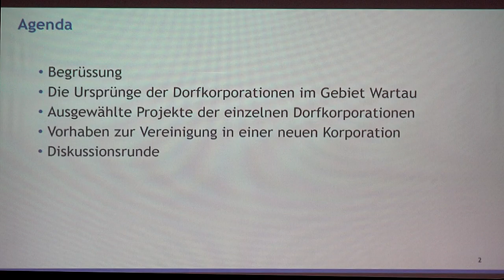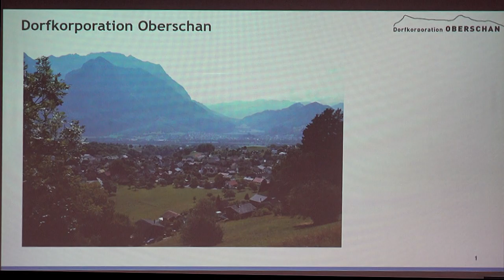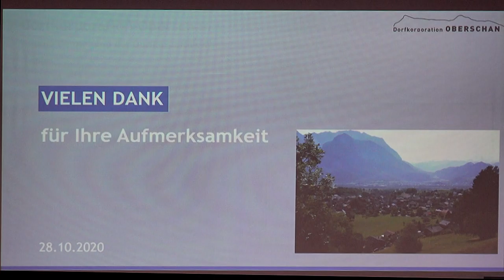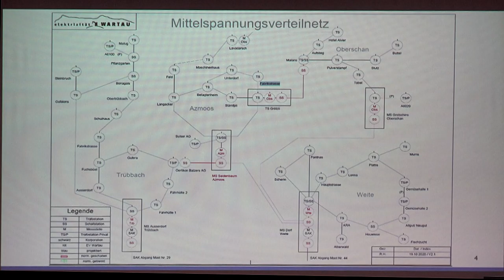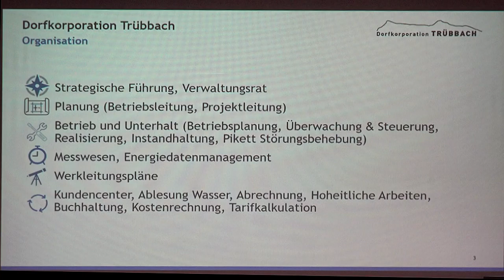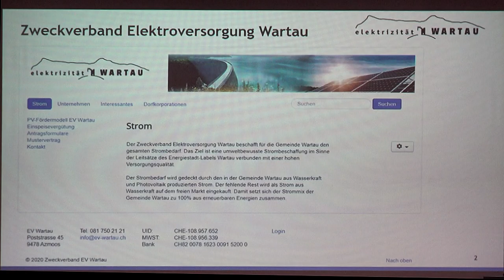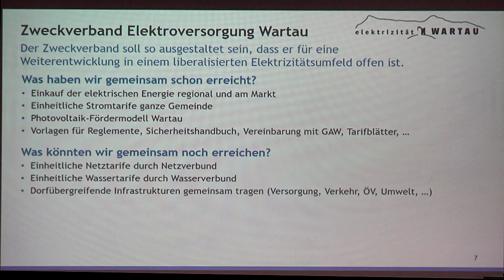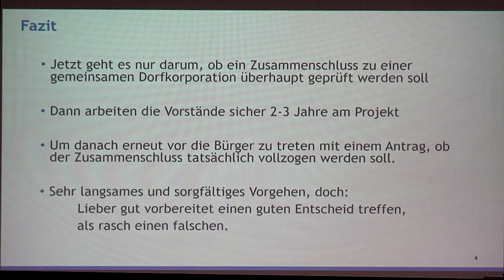Prüfung Zusammenschluss Dorfkorporationen Wartau